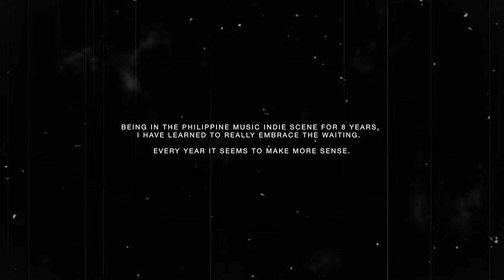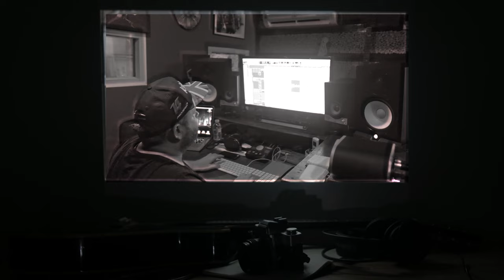Keiko Necesario- Right Next To You (Official Music Video)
A little message from me:

With every season of waiting in my life, i've come to know how God has always been there and He is the only reason why all this is possible. He showed me my whole life and with Him, I only see abundance. This is only the beginning of a new journey and I can't wait to tell you all more about it. To God be the glory!

- Keiko Necesario

Lyrics:

[Verse 1]
oh fight just a little bit more
I'm prepared to win this war
As long as I'm right here,

Love is what we're fighting for
Something real, something sure
I'm not worried as long as I’m right here,

[Chorus]
I found home when i found you
A little ray of light that shines right through
I felt hope when God gave me you
A simple miracle, a dream come true
Let's hold on to this, our story's more than just a promise

[Verse 2]
We are in for a long ride
With nothing to say, nothing to hide
I’ve never been more sure, as long as I'm here,

Oooohh oohhhh

[Bridge]
This love’s already written
Time may pass as season’s end
But there’s one thing that’s never changing
It’s me right next to you